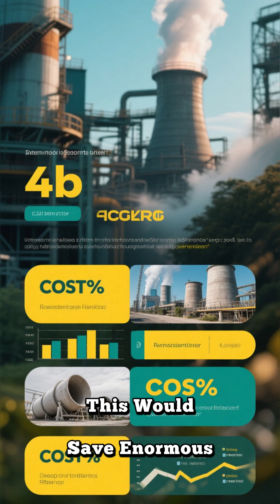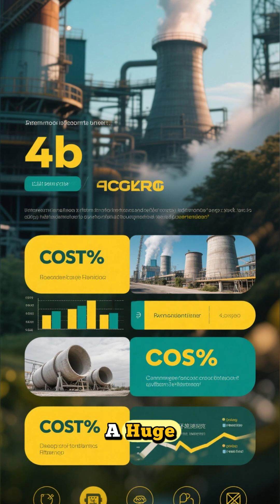Why Roman Concrete Still Lasts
Roman buildings still stand after 2,000 years. Scientists found their secret — “self-healing” concrete that grows stronger with water.